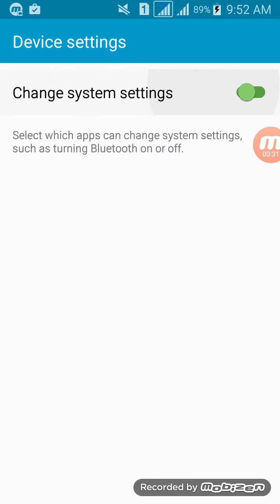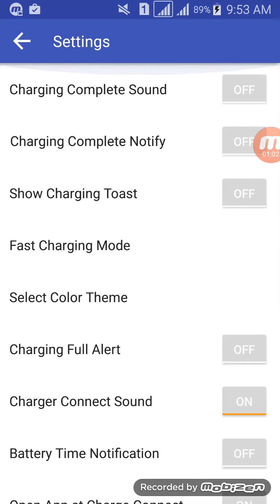Super Fast Charging app (Charging Booster for android )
Fast charger
Super Fast Charger 5x helps charge the battery faster than normal!
Ultra fast battery charger app helps you scan all services that are consuming phone battery including Bluetooth, GPS, Wi-Fi, Mobile data, High screen brightness, Screen timeout, NFC, Auto Sync etc.

Instantly find and fix battery power consumption problems and unlock detailed settings to fine-tune your energy savings;
Android phones are facing battery life common issues. Fast battery charging is one of the simplest tool and solution to charge your phone fast.
Fast charger is FREE Battery app that can charge faster your phone 30% and extend your battery life up to 50% by finding apps and settings that drain power on your device.
Fast battery charger app helps user to save battery life just in a single Tap and keeps your Android phone going longer, provides you with detailed battery information,
Enjoy the incredible power boosting experience and never worry about your phone battery again!
Fast battery charger reduce the charging time 20 to 40% and save your time and energy.
Free fast charging battery initialize a limitation for your device whenever it is connected to a power source. Then your device use a special mechanism to boost your charging time, Takes a less amount time to charging. This thing increase the charging speed and reduce the time.
When you connect your charger, it will detect and limit the power consumption of your phone/tablet. Then your battery doesn’t withdraw much power during the charging time and therefore it can charge very quickly. According to our tests, this will reduce your charging time by 20%-40%